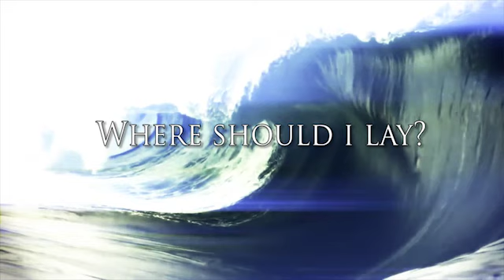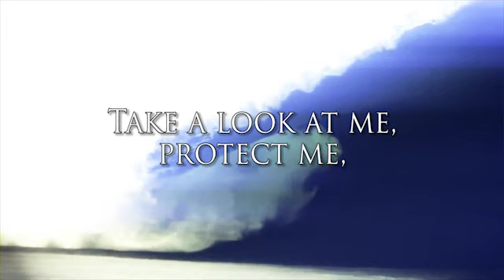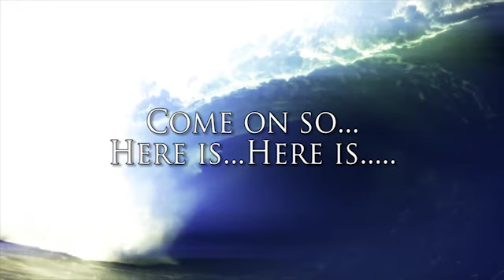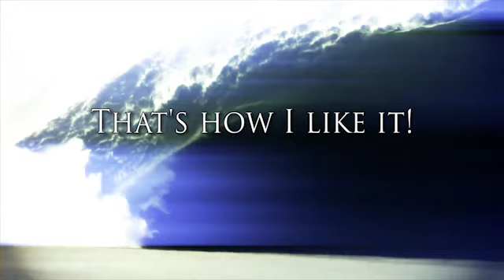Darling and co - Massive day (lyrics video)(2014)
Massive Day. quand c'est gros, c'est gros! Dédié à ceux qui affrontent les éléments de l'océan lorsqu'ils sont déchainés.